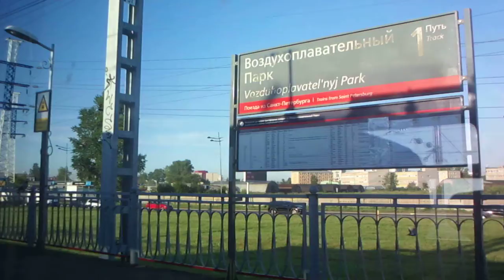В бизнес-классе - едем из Петербурга в Павловск на бывшем аэроэкспрессе ЭД4М-0406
Поездка на электропоезде "Комфорт" сообщением Санкт-Петербург - Новолисино в вагоне бизнес-класса бывшего состава "Аэроэкспресс Москва" из Петербурга в интересный город Павловск.